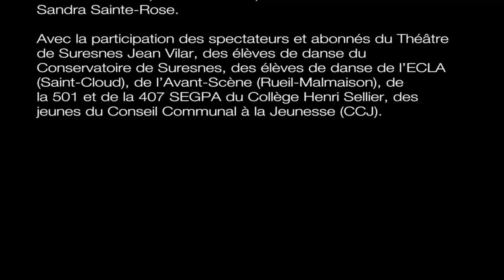FlashMob Suresnes 15/12/12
Flashmobs organisés par le Théâtre de Suresnes Jean Vilar / Cités Danse Connexions en lien avec la 21ème édition du Festival Suresnes Cités Danse, le samedi 15 décembre 2012.
Chorégraphie de Sylvain Groud, transmise par John Degois, Sonia Duchesne, Céline Lefèvre, Sandrine Monar et Sandra Sainte-Rose.
Avec la participation des spectateurs et abonnés du Théâtre de Suresnes Jean Vilar, des élèves de danse du Conservatoire de Suresnes, des élèves de danse de l'ECLA (Saint-Cloud), de l'Avant-Scène (Rueil-Malmaison), de la 501 et de la 407 SEGPA du Collège Henri Sellier, des jeunes du Conseil Communal à la Jeunesse (CCJ).